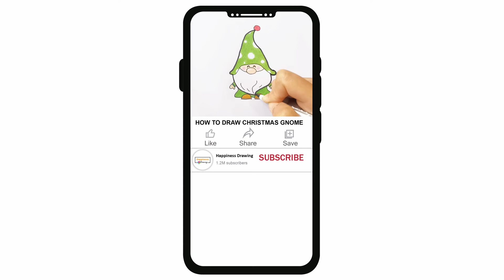How to Draw a cartoon Bear | Cute Bear drawing Step by Step | Easy drawing for kids and beginners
How to draw a cartoon Bear  step by step easy for beginners. Easy Bear  drawing tutorial for  young artists and everyone. Cartoon character drawing easy